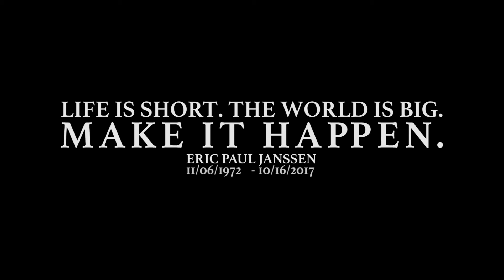Grind City Meet 3- Memphis, TN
May 27th, 2018 saw the congregating of visual media creatives of all skill levels in Downtown Memphis for an evening of exploration, and self-expression. Birthed from the legacy of late photographer, and Memphian Eric Paul Janssen (@webraw) Grind City Meet seeks to grow the community Eric loved so much.